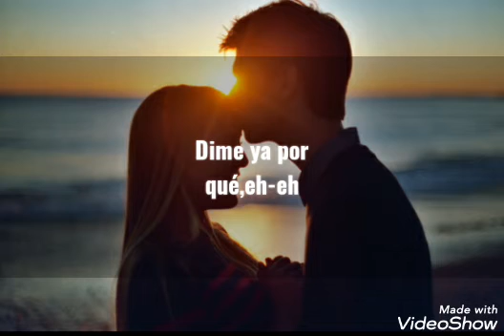Estados para whatsapp/Camilo,El Alfa - BEBÉ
de notificaciones!!!